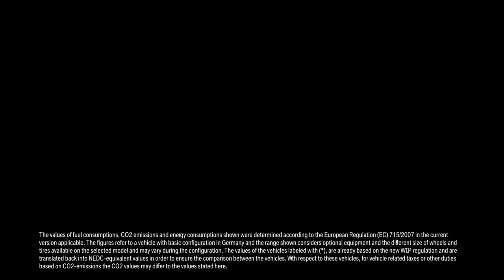01 BMW at the Geneva International Motor Show 2018